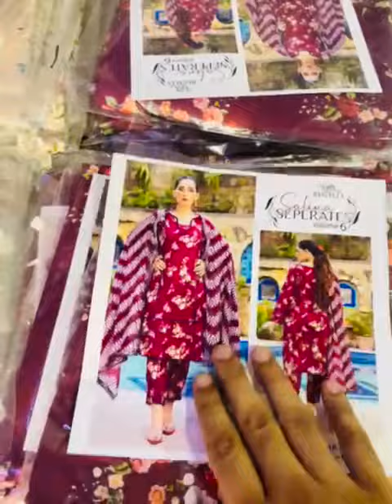available shorts ladiesfashion may24 fashion nationalday newcollection fragrance